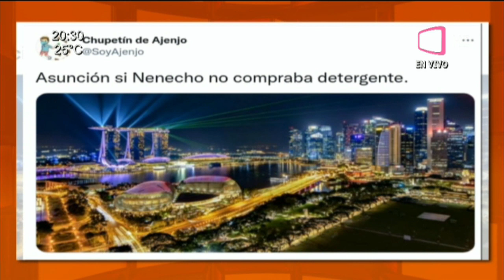"Memechos" Memes sobre elevados costos de compras.